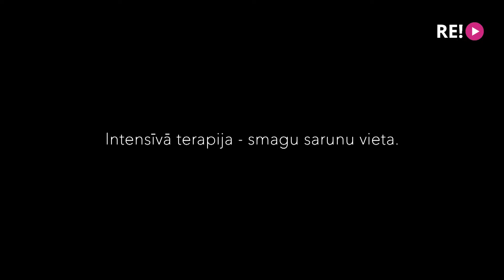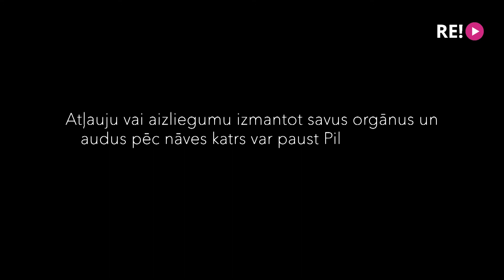Intensīvā terapija - smago sarunu vieta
Intensīvās terapijas nodaļā cilvēki nonāk smagā stāvoklī.
"Mums ir jāapbēdina, ka viņa radiniekam viss ir beidzies. Šiem pacientu tuviniekiem tas ir ļoti grūts brīdis, viņi iziet cauri ellei! Ir agresija, noliegums, šausmas. Tas ir tas brīdis, kad mēs vēl varam palīdzēt kādam citam," stāsta Stradiņa slimnīcas Intensīvās terapijas nodaļas vadītājs Ģirts Freijs.
*Vairāk par orgānu transplantācijām - Latvijas Televīzijas dokumentālajā filmā "Otra iespēja. Orgānu transplantācija"